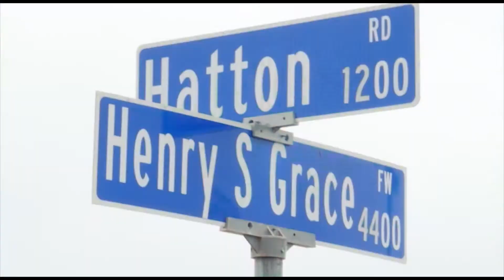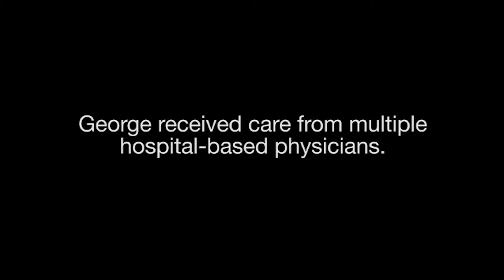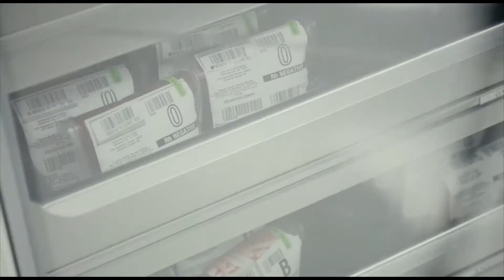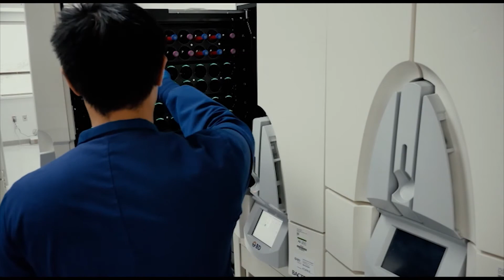"A Second Shot At Life" -- The George Brosch Story